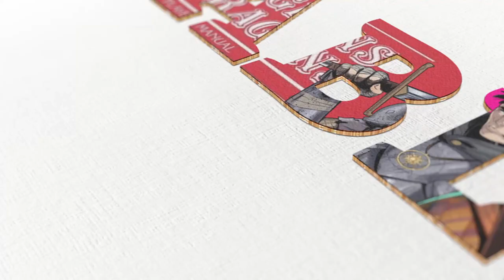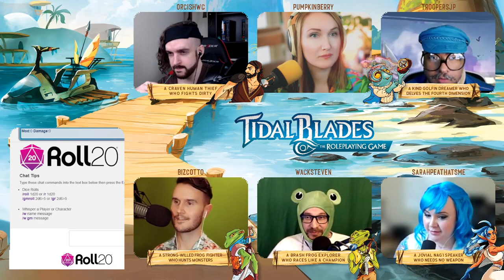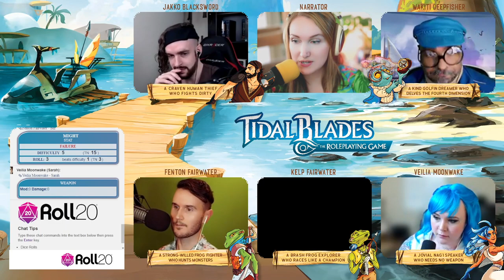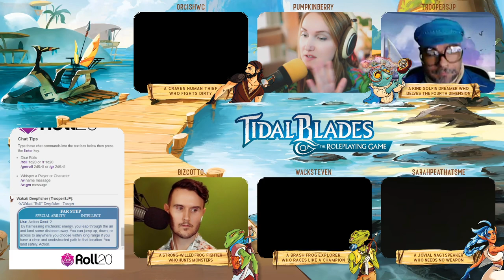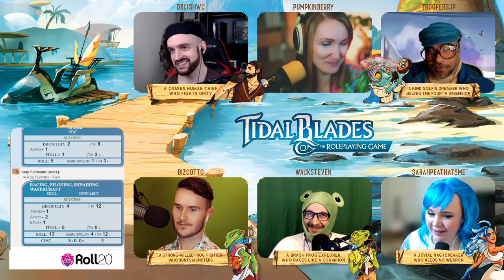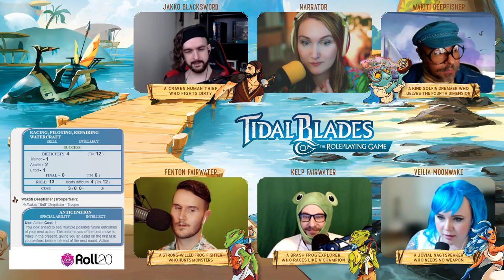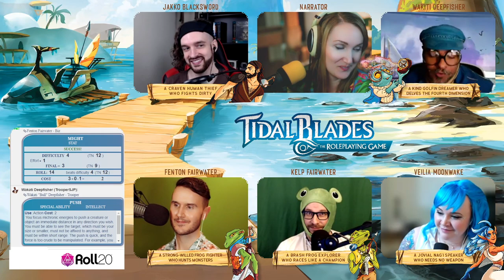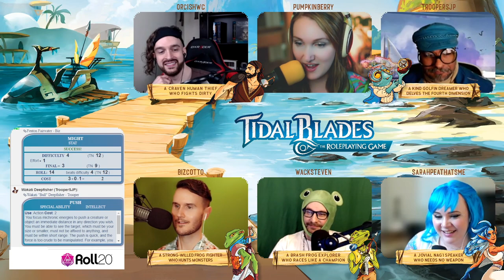Tidal Blades | Ep. 1 | We Have Found Our Way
More and more monsters have started to break through the Fold, a barrier of space and time magic protecting the city of Naviri, and the Elders have considered resurrecting the lost order of the Tidal Blades - they need only a new generation of dreamers daring to be heroes.

Theme Song, "Heroes & Dreamers" by PinkZebra
Original Score: XentiirTV